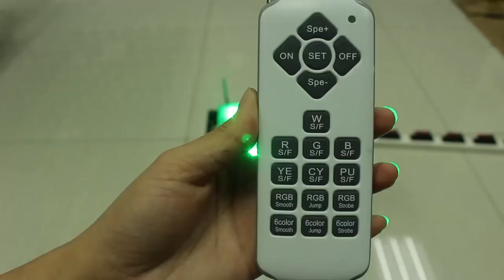150W Outdoor LED Projector Remote RGB Flood Lights for Amusement Park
FL-RF150W-C  IP65  Remote wireless control rgb flood lights, Size:310*245*345mm, LED: 84 pcs 5050 Cree LED, Color: RGB  Color, Driver: Meanwell